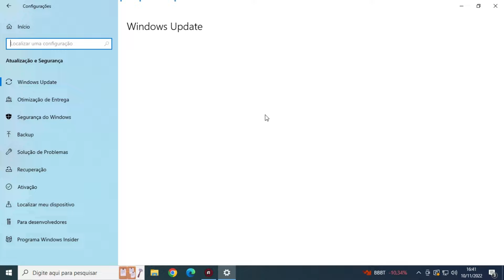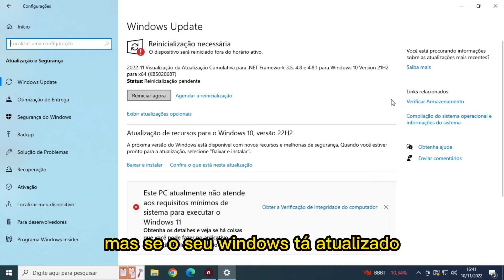Como RESOLVER! Microsoft Store Não Abre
► No vídeo, te ensino a resolver esse problema da Microsoft Store não querer abrir. Se a sua Microsoft Store não abre, esse vídeo vai te ajuda concerteza!

Nele, eu mostro mais uma solução para resolver o erro da Microsoft Store não querer iniciar!

📋 Capítulos:

0:00 | Introdução
0:19 | Primeira Solução
0:48 | Segunda Solução